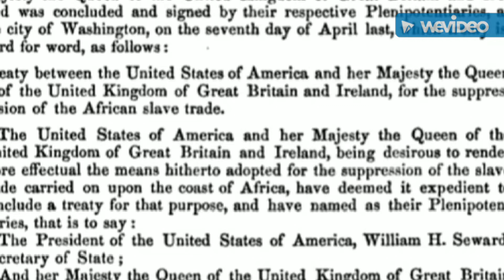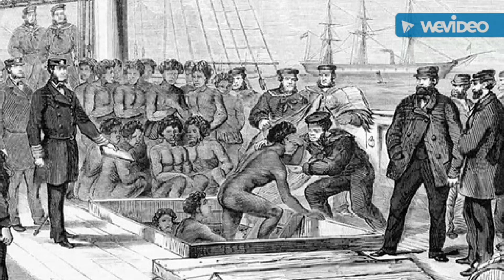Slavery Ban Treaty